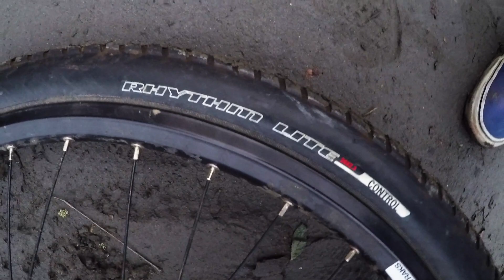J'ai un nouveau vélo !! Dirt Giant STP SS & Ride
Hey ! Salut à tous, c'est la team JustOneWheel. Aujourd'hui, nouvelle vidéo où je vous présente mon nouveau dirt !

Rendez vous vendredi prochain à 18h (normalement) pour la prochaine vidéo !!

J'espère que cette vidéo te plaira, et si c'est le cas, n'hésite pas à lâcher un GROS pouce bleu ! Si tu as une question sur le matériel qu'on utilise ou autre, l'espace commentaire est là pour toi !
Sur ce, on vous dit à la prochaine et tcho !

INTRO faite par Neox

VELOS
Polygon Collosus DH7 2017
Giant STP SS 2011 upgradé

MATERIEL INFORMATIQUE
Caméra : Gopro Hero 5 Black
Logiciel de montage : Adobe Premiere Pro CC 2018
Ordinateur : Asus
Carte Graphique : Geforce GTX 850M
8GO de RAM